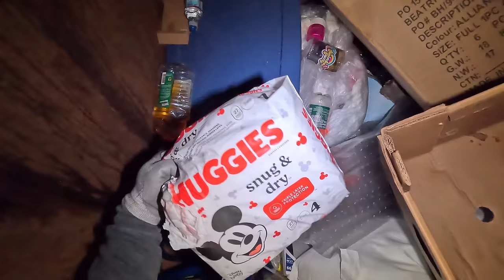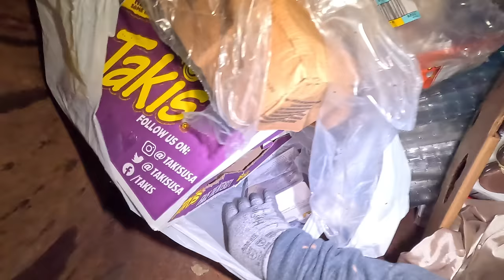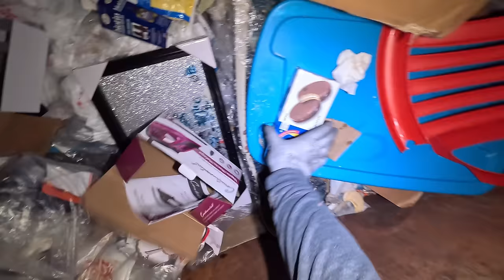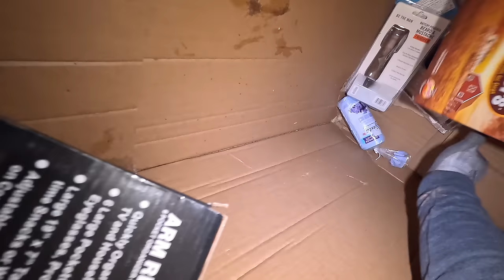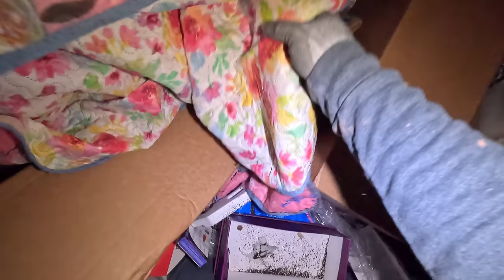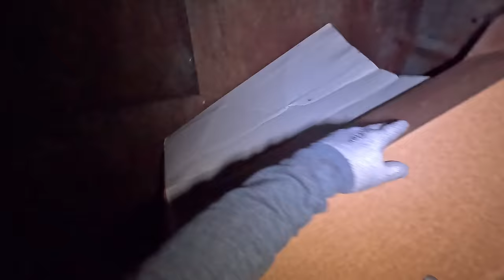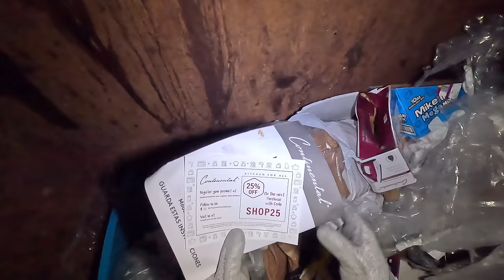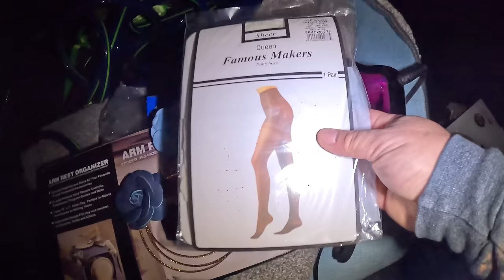DUMPSTER DIVING ELEGANTE SA DAMI NAKAKA EXCITE MAGKALKAL